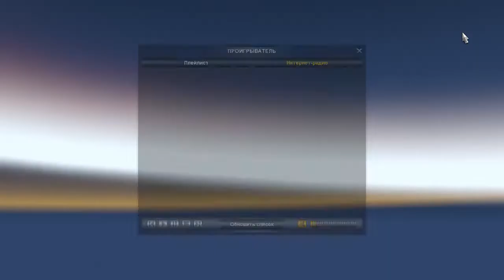ETS2. Episode 28. By England on Zill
Zil 130